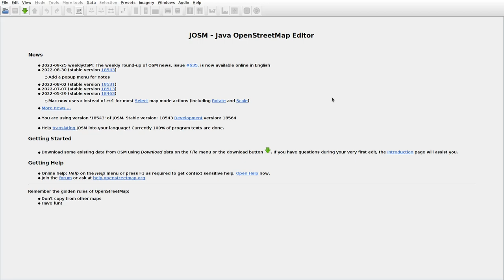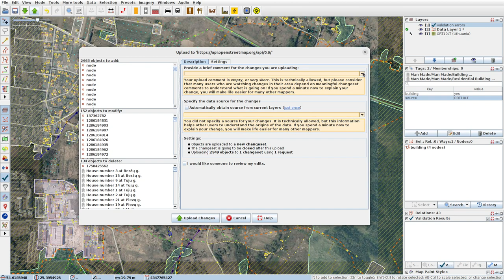JOSMrec1276 2022 09 29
Lithuania. Motiejiškės, Skaidiškės, Skrabinė. Tracing buildings (mainly) in JOSM for openstreetmap.